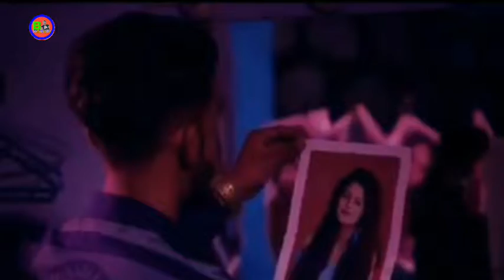New bangla song by imranc ইমরানের নতুন গান। justin shuvo 2 years ago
বাংলা নতুন গান দেখুন